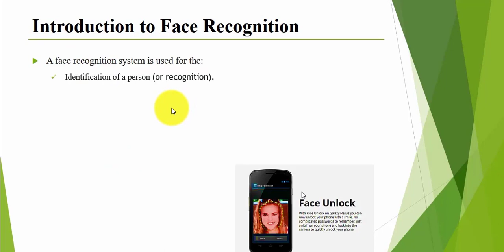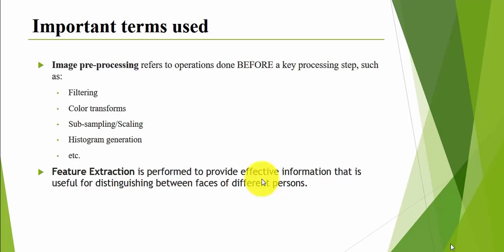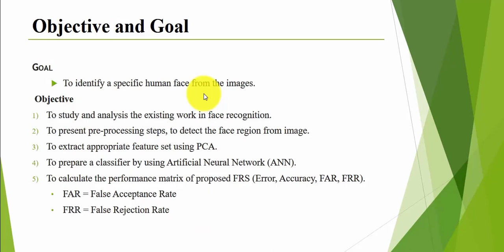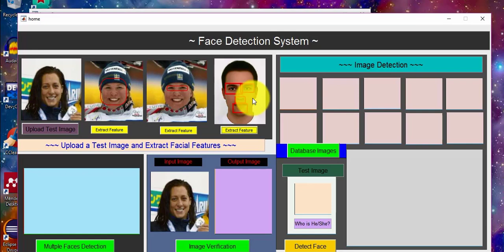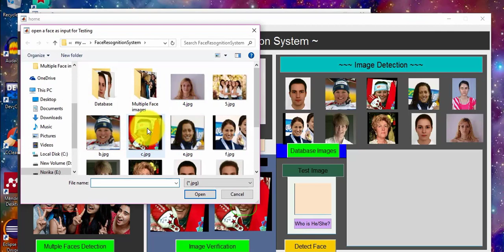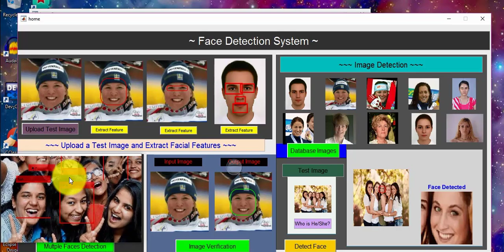Digital Image Processing - Introduction to Face Detection |Research Work| ~xRay Pixy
Face Detection System |Research Work|
This video contains:
1.) Introduction to Face Recognition
2.) Literature Survey
3.) Problem Statement
4.) Methodology
5.) Face detection Algorithm
6.) Research Objective and Goals
7.) Research Paper
8.) Conclusion
9.) Project - Face detection Software

Face Detection Systems are used for the identification of a person from digital images. The face detection system can extract the different facial features from a digital image. A set of facial features extracted from a digital image includes eyes, nose, mouth and face region. Face recognition is a difficult task due to the different facial expressions. With the help of a face detection system presence of a human face can be detected easily. For the detection of different facial features, the Viola-Jones algorithm is used in the proposed work. To make the task more manageable, Viola-Jones requires full view frontal upright faces.

Tools used:
1.) MATLAB SOFTWARE
2.) Digital Images for testing

The Algorithm used for face detection is the Viola-Jones algorithm.
  Different models are available for face recognition. These models can detect the face, eyes, and nose. But the detection process is very slow. To solve this problem, the viola-jones algorithm is applied to detect the different facial features. Viola-jones algorithm is to face and provides accurate results from the input digital image.

Facial FEATURES : In any recognition system, the selection of feature extraction plays a vital role. There are a lot of feature extraction techniques proposed efficiency of the proposed system is not acceptable due to the lack of appropriate feature selection.

Working: A framework for the purposed face detection system is designed. First, upload the test image from the database for feature detection. Than the viola-jones algorithm is applied to the input image for the detection of different facial features.